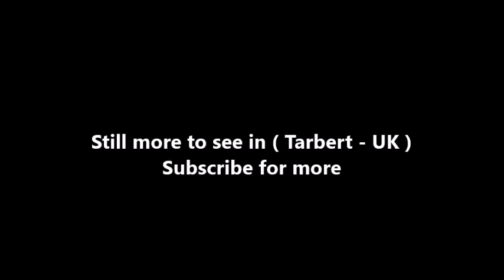Places to see in ( Tarbert - UK )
Tarbert is a village in the west of Scotland, in the Argyll and Bute council area. It is built around East Loch Tarbert, an inlet of Loch Fyne, and extends over the isthmus which links the peninsula of Kintyre to Knapdale and West Loch Tarbert , Tarbert had a recorded population of 1,338 in the 2001 Census.

Tarbert has a long history both as a harbour and as a strategic point guarding access to Kintyre and the Inner Hebrides. The name Tarbert is the anglicised form of the Gaelic word tairbeart, which literally translates as "carrying across" and refers to the narrowest strip of land between two bodies of water over which goods or entire boats can be carried (portage). In past times cargoes were discharged from vessels berthed in one loch, hauled over the isthmus to the other loch, loaded onto vessels berthed there and shipped onward, allowing seafarers to avoid the sail around the Mull of Kintyre.

Tarbert was anciently part of the Gaelic overkingdom of Dál Riata and protected by three castles – in the village centre, at the head of the West Loch, and on the south side of the East Loch. The ruin of the last of these castles, Tarbert Castle, still exists and dominates Tarbert's skyline. Around the year 1098 Magnus Barefoot, King of Norway, had his longship carried across the isthmus at Tarbert to signify his possession of the Western Isles.

Despite its distinction as a strategic stronghold during the Middle Ages, Tarbert's socioeconomic prosperity came during the Early Modern period, as the port developed into a fishing town. At its height, the Loch Fyne herring fishery attracted hundreds of vessels to Tarbert.

Tarbert is a name from Gaelic for a small neck of land joining two larger pieces; an isthmus, at which Tarbert lies. Tarbert was anciently part of the Gaelic overkingdom of Dál Riata. It has been suggested as a scene of an action during a conflict for the kingdom's rule between Dúngal mac Selbaig and Eochaid mac Echdach. The Annals of Ulster attest that in 731, Dúngal burnt a "Tairpert Boitir", which was most probably Tarbert and was at the time in the lands of the Cenél nGabráin.

The coast of Tarbert Bay is rocky and the cliffs are fringed with young firs, the village itself being an extremely tranquil and beautiful place. The parish church occupies a fine situation. Overlooking the harbour are the ruins of a castle built by Robert I of Scotland in 1326. The isthmus connecting the districts of Knapdale and Kintyre is little more than one mile wide, and boats once used to be dragged across to the head of West Loch Tarbert, a narrow sea loch nearly ten miles long. A proposal to cut a canal across to shorten the sail to Islay and Jura has never progressed further. Tarbert is famous for its seafood.

( Tarbert - UK ) is well know as a tourist destination because of the variety of places you can enjoy while you are visiting Tarbert . Through a series of videos we will try to show you recommended places to visit in Tarbert - UK